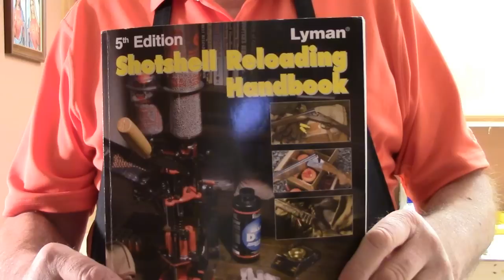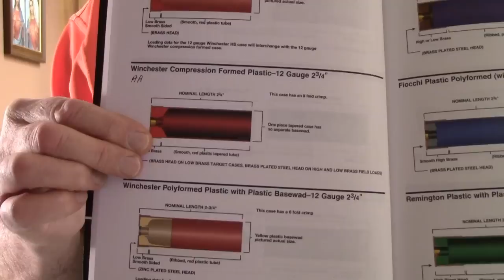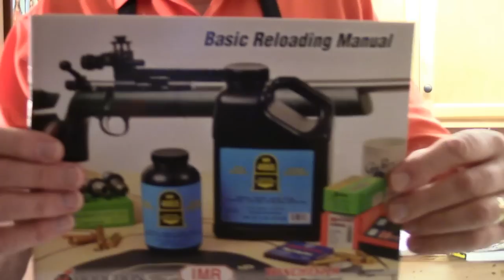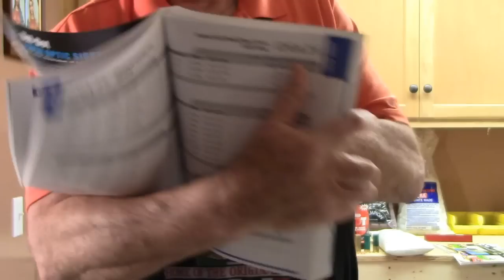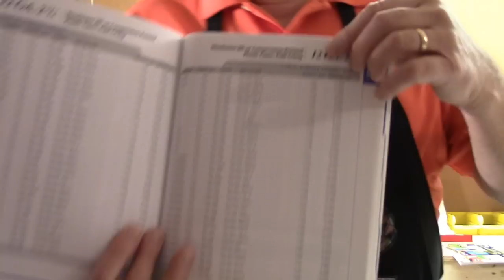The Shotgun Part IV, Handloading ~ Components!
Don't load one round or buy any components until you watch this video! This video is not a how-to on machine operation, but is a very important lesson on the selection of proper loads for various tasks; so seldom understood.   Learn the all-important fundamentals of shotshell construction, and how the subtle differences of each specific component are absolutely vital to shotshell performance and safety.  Discover how to easily interpret the mysterious numbers associated with shotshells, and how to use them to you advantage.  Understand what various velocities are used for and how to economize on components, recoil, and hull life.  Learn why, with the correctly assembled load, the 12 gauge shotgun is the best shotgun gauge for most beginning youths, and any recoil shy shooters!  Learn how to tailor loads for your exact needs; both in the field, and on the range.  Understand the very significant differences of the three versions of lead shot, and understand their particular uses.